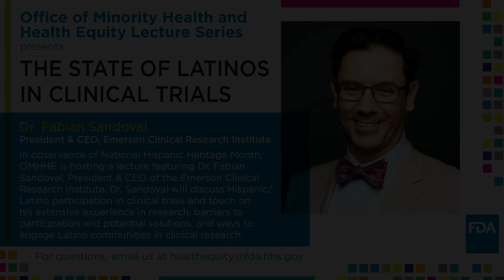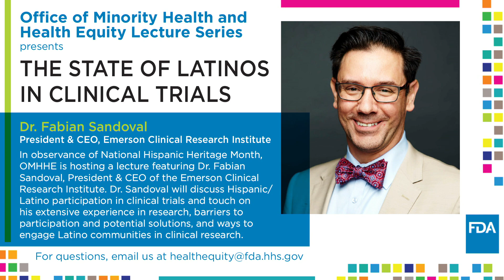The State of Latinos in Clinical Trials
Latinos represent 18.5% of the U.S. population; however, less than 15% participate in clinical trials. The lack of Latinos in clinical trials makes it harder for researchers to find medical products and treatment options that are safe and effective for this group. To discuss the state of Latinos in clinical trials, today we are pleased to welcome Dr. Fabian Sandoval, President & CEO of the Emerson Clinical Research Institute.